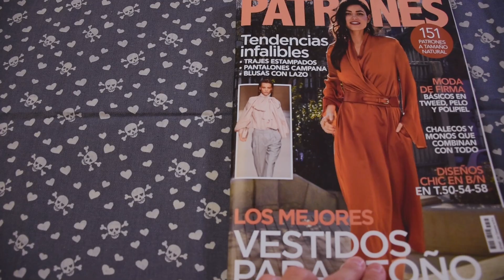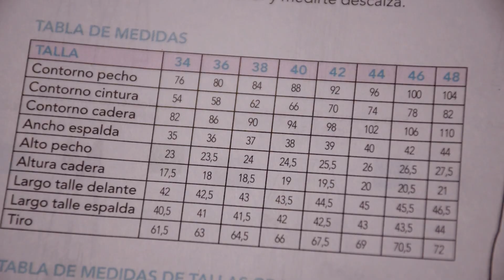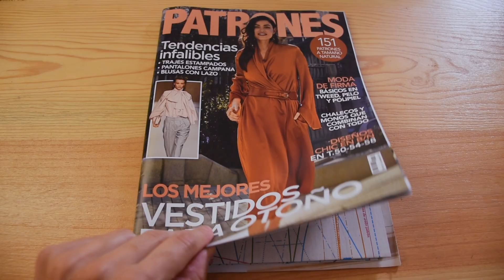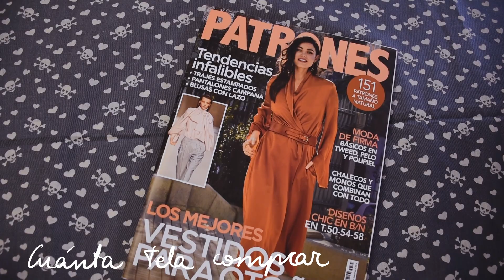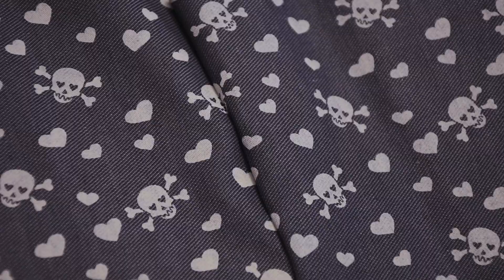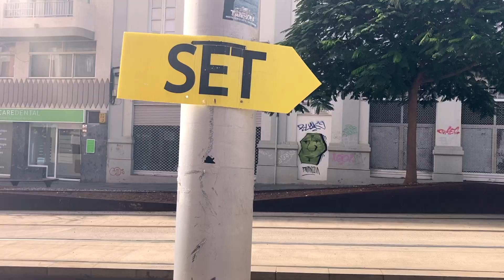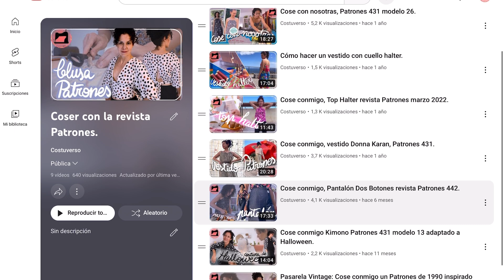Frustrada con los patrones; COSO y luego AUMENTO un pantalón.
00:00 Intro.
01:17 Elegir tu talla.
03:15 Cuánta tela comprar.
03:57 Cómo aprovechar tela.
05:19 Casar estampados.
06:33 Patrón base.
07:34 Coser pantalón paso a paso.
10:23 Coser cremallera a pantalón con bolsillo.
12:22 Cómo arreglar un pantalón estrecho.
16:30 Cómo coser vistas.

¿Son las revistas de patrones un fiasco?
Los patrones de revista son interesantes porque te proponen cosas diferentes que hacer y te facilitan la tarea de la costura al estar el patrón hecho. El problema es que muchas veces, en las instrucciones, dan las cosas por sabidas y supuestas, incluso cuando consideran un patrón Costura Fácil.
Este pantalón con bolsillos, vistas y cremallera lateral fue complicado de hacer por no saber cómo colocar la cremallera y no venir explicado en las instrucciones.
Mi sorpresa fue al terminar y probármelos que no me sirvieran, me quedaban dos tallas pequeños. El disgusto fue tremendo por el tiempo y la inversión, aparte de la confianza que pones en la revista; pero por supuesto decidí buscarles arreglo.
El arreglo fue quitar las vistas para descoser las pinzas de la espalda y cortar unas vistas nuevas ya que, al aumentar la talla, las anteriores se quedaron pequeñas también.
Al final el arreglo me funcionó aunque sigue siendo una talla pequeña, fue interesante buscarle solución a una prenda estrecha, que es mucho más difícil de arreglar que una a estrechar.